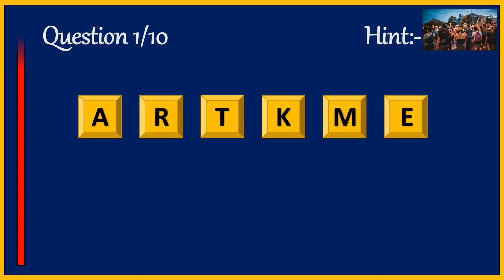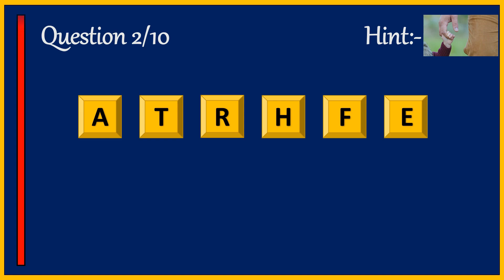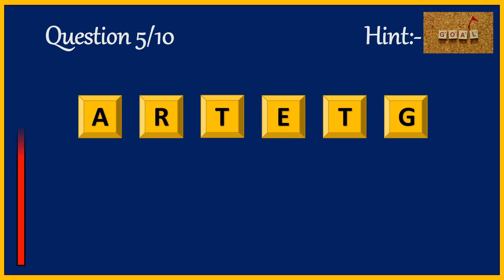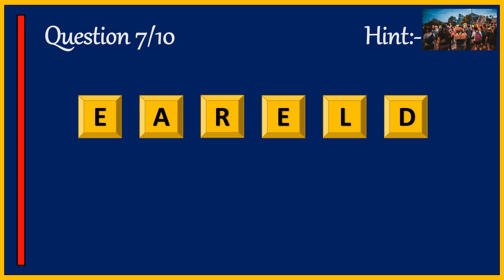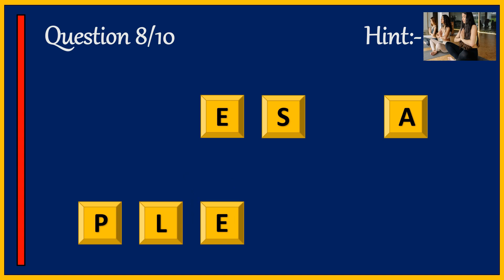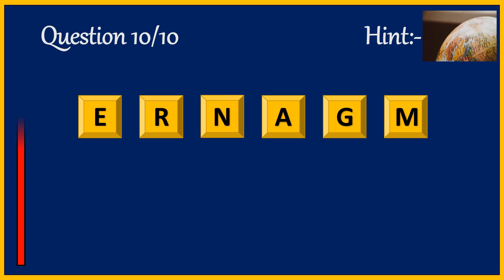Scramble Quiz 2 | Can You Score 10/10? scramble Quiz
How do you solve unscramble words?
What is the word Scramble called?
What is a word scramble spelling game?
What is an example of scrambled words?

6 letter words with these letters
Word scramble generator
Word scramble answers
Unscramble words
Word scramble free
Unscramble words quickly
Word Scramble game
Ngidgnare scramble words
Word scramble quiz maker
Jumbled words quiz with answers
Jumbled words quiz with answers PDF
Christmas word scramble quiz
Scramble Quiz answers
Scrambled words quiz